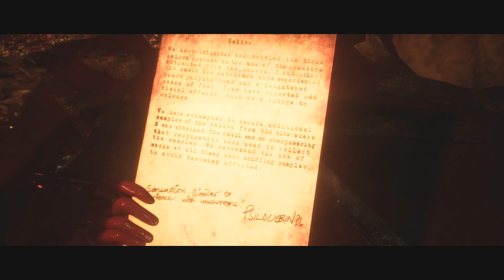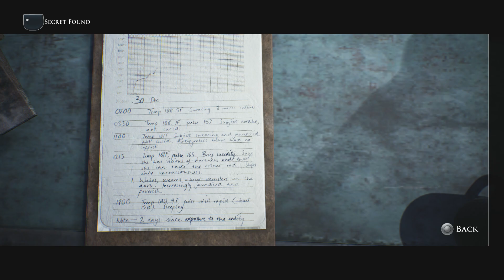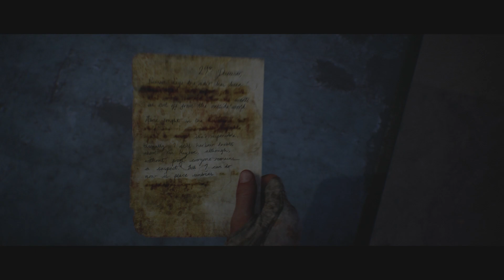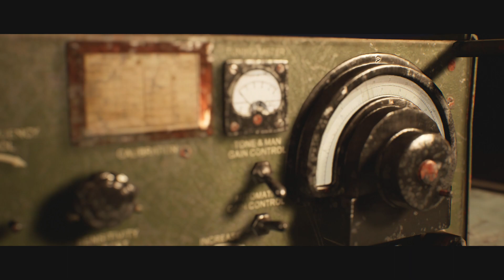The Dark Pictures Anthology: House of Ashes | Part 4 !